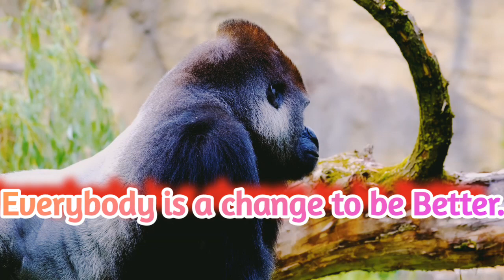Deep || Relax Music, Meditation Music, Relaxing Music Sleep, How to Make Happiness Life, Calming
Our relaxing massage music and meditation music has a variety of genres include Zen and  meditation and this  music includes binaural beats to help mindfulness and calm acting as healing music. Many people use our relaxing meditation music or peaceful music to  outer peace or use our relaxing music as yoga music for yoga or as Zen music if stress relief music is what you wants. This relaxing Zen music provides great opportunity for meditation for sleep relaxation.

 If (yoga music for yoga practice, Zen music, soothing music for sleep hypnosis, soft music, calm music, massage music for spa, healing music) for sleep that you want, our peaceful music is ideal relax music.Relaxing beats music help  sleep is relaxing music that helps reduce anxiety and  peace. Our calm music use nature ambient  music relaxation for body and mind.

feminine energy
relaxing music for cats to fall asleep
relaxing music for cats and humans
relaxing music for calm the mind stop thinking
meditation music bk
meditation music calm whale
meditation music feminine energy
beautiful relax music - healing birds sounds
healing music tuneone
music tuneone healing music tuneone
Christian meditation guided
love meditation music chitra Hanson
grow taller meditation music
calm music tuneone
brain power music tuneone
relaxing music for calm the mind stop negative thinking
yellow brick cinema beyond the starlight 5
yellow brick cinema app
music essential relaxing sleep daily
yellow brick cinema Spotify
yellow brick cinema- relaxing music
music for satya
sleep music essential